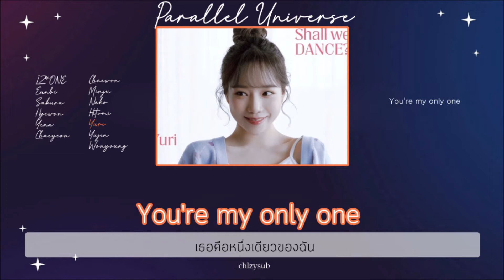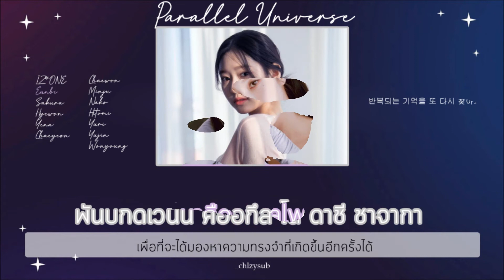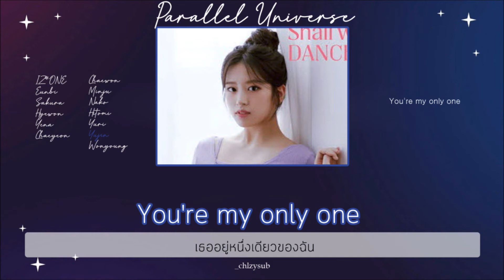[THAISUB] IZ*ONE 'Parallel Universe' by _chlyzsub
แปล/แบ่งพาร์ทผิดตรงไหนต้องขออภัยด้วยนะคะ
เพลงดีไม่ไหว